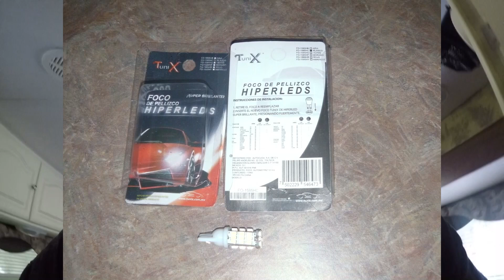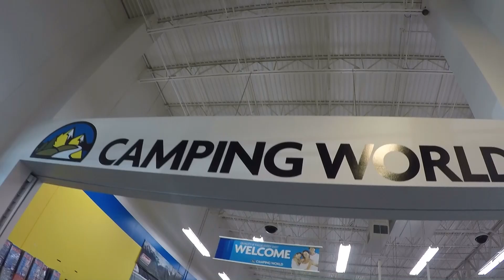Making a Homemade YETI Cooler and Homemade Pancakes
Quick update and some camping tips